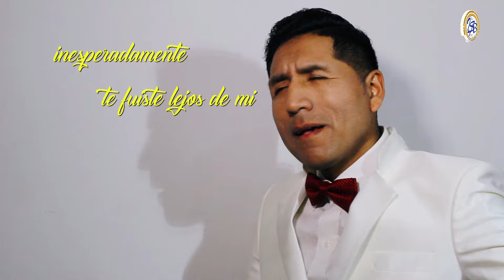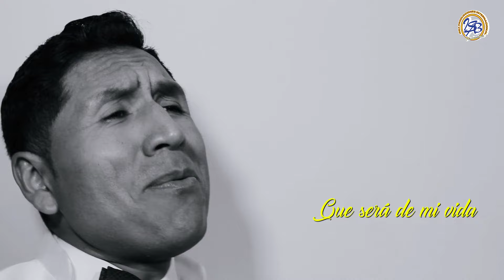Junior Tony / Sin Ti / Audio Promocional